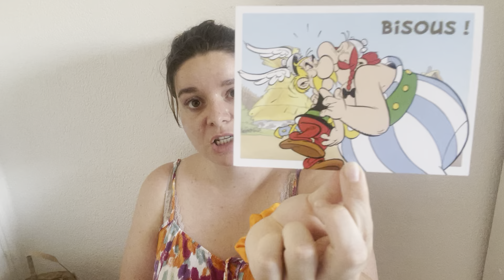Les achats du mois d’août